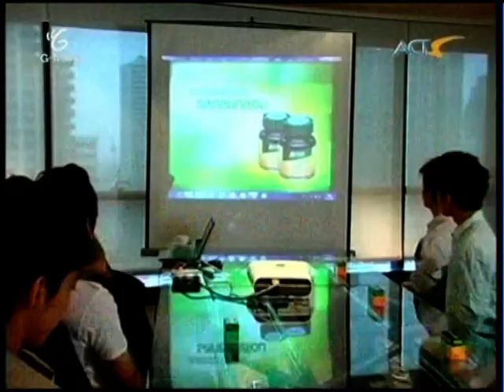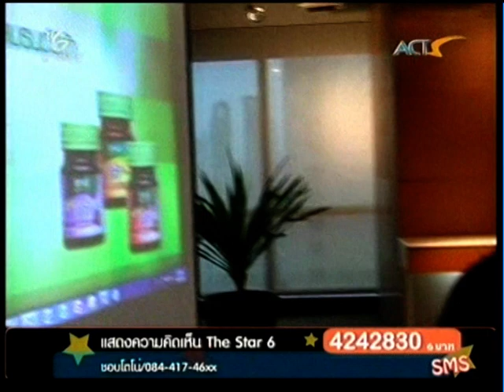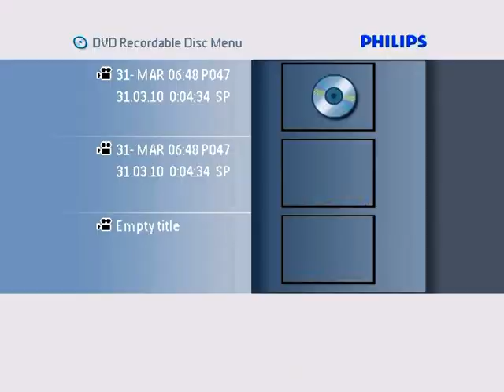[31-03-2010] The Star 6 : Acts-The Star Daily [Guest-Toe]_Clip 001.mpg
รายการ The Star Daily

คนที่ได้ไปต่อกับการฝึกฝนฝึกซ้อมในโจทย์หัวข้อ เพลง "ป๊อบช้า" และ "ป๊อบ Dance" พวกเข้าจะทำอย่างไรกับแรงกดดันที่เพิ่มขึ้น ความพยายามให้ถึงฝันของแต่ละคนจะเป็นเช่นไรติดตามได้อย่างใกล้ชิด ในรายการ The Star 6 Daily ทุกวันจันทร์ถึงศุกร์ ทางช่อง 9 อสมท. และช่อง Acts Channel

หมาย เหตุ : การเผยแพร่ครั้งนี้ไม่ได้ทำเพื่อการค้า แต่เพื่อการประชาสัมพันธ์การแข่งขันรายการ The Star 6 ท่านสามารถติดตามความเคลื่อนไหวได้ทางเว็บ ไซด์อย่างเป็นทางการของ The Star 6 , Act Channel หรือช่อง 9 อสมท. คลิปนี้เหมาะสำหรับผู้ที่ไม่สามารถติดตามไ ด้ตามช่องทางปกติ

credits : Acts Channel